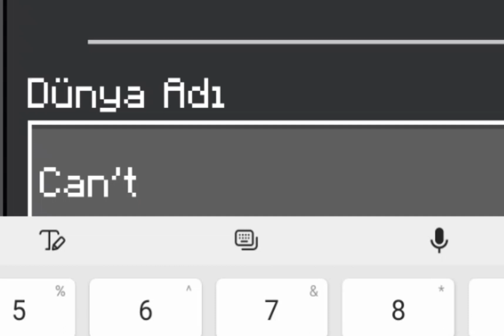Can't Sleep-in seed. (Very Scary Seed)